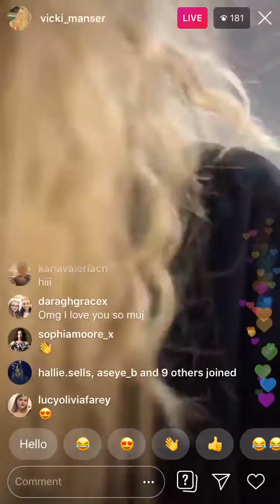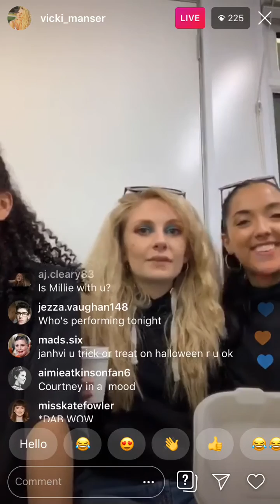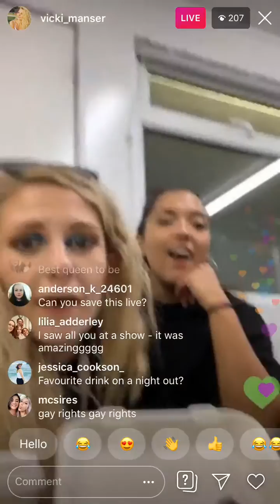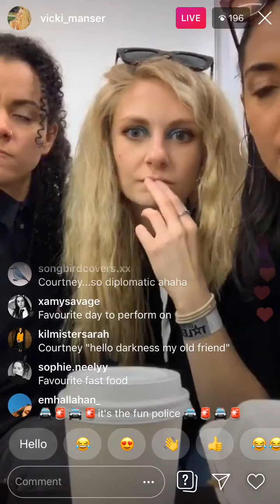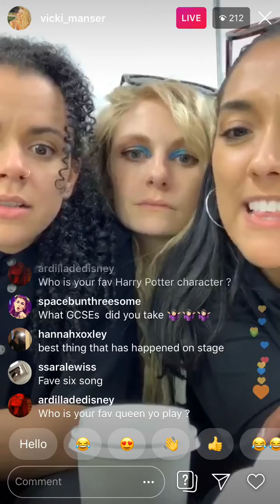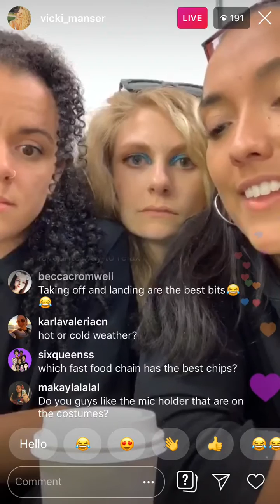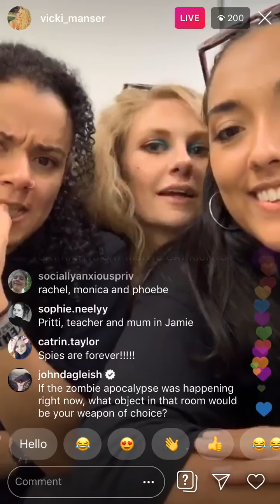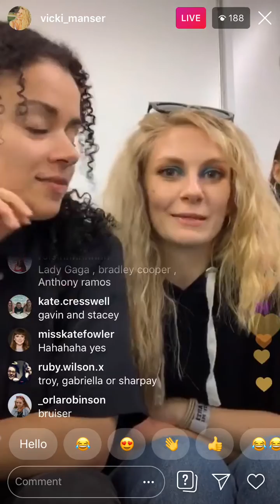Six the Musical Alternates Instagram Live part 2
Vicki, Grace and Courtney’s Instagram live once they switched to Vicki’s channel, before BGT started! Enjoy!